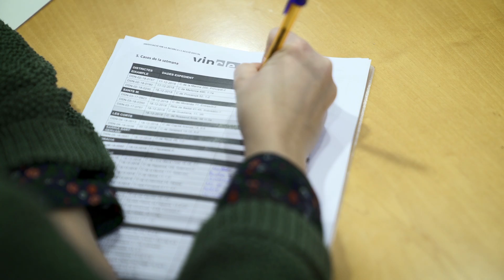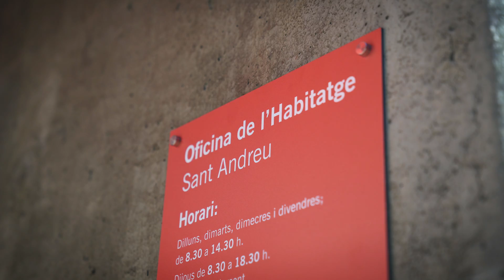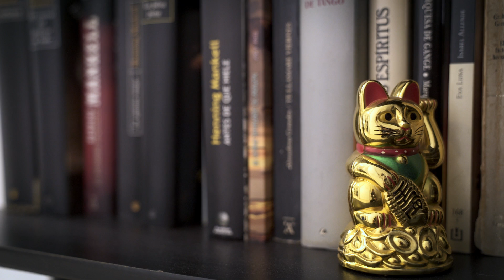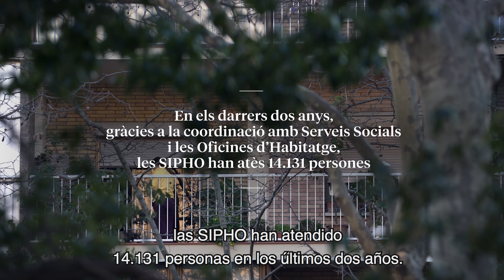Sipho - Servei d'Intervenció en la Pèrdua d'Habitatge i Ocupació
Les persones i les famílies vulnerables que s'enfronten a un desnonament no ho han de fer soles. L'acompanyament dels serveis municipals per trobar una solució funciona i evita situacions angoixants a les persones afectades.

En casos de desnonament, l'acompanyament i la mediació dels serveis municipals són vitals per protegir el dret a una llar digna i adequada de les persones i les famílies vulnerables.

Actuar amb temps davant d'un cas de desnonament és fonamental per garantir el dret a una llar digna de les famílies vulnerables. La mediació funciona i estalvia situacions traumàtiques i doloroses a les persones afectades.